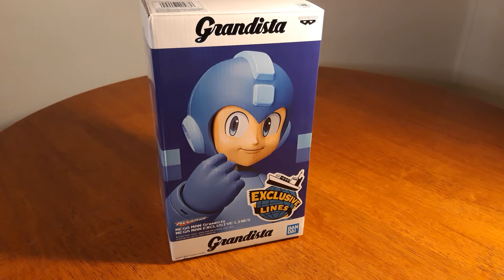Megaman GRANDISTA review!!!!!